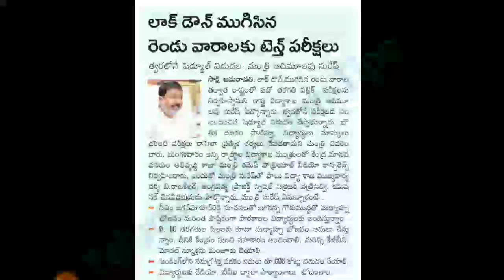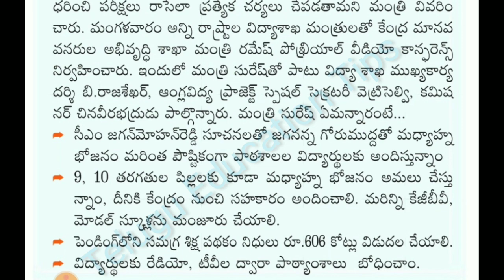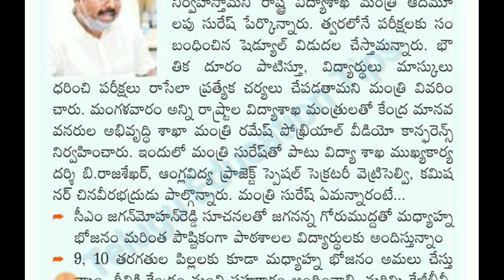ap ssc exam 2020 conduct after lockdown in telugu